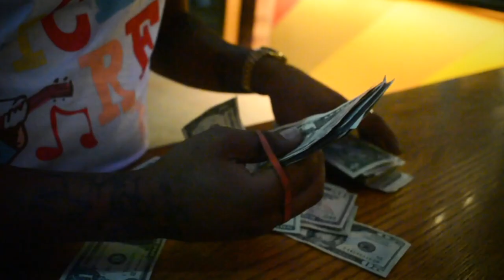Notti Notz - State To State (Exclusive By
Directed By :: @SackRightVisuals